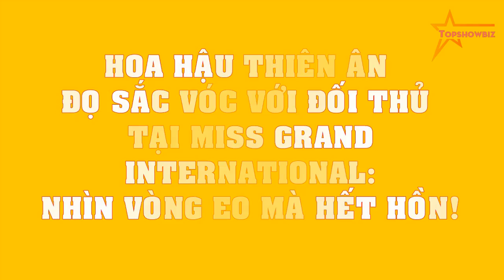Hoa hậu Thiên Ân đọ sắc vóc với đối thủ tại Miss Grand International: Nhìn vòng eo mà hết hồn!